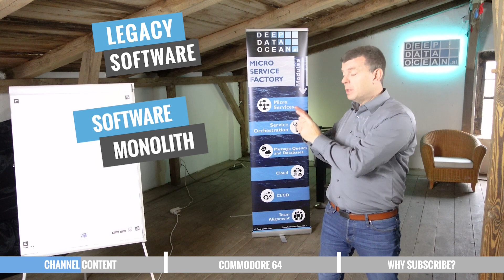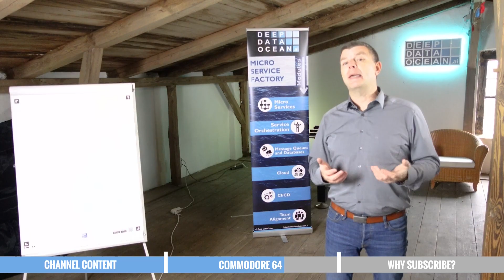Commodore 64 vs. Professional Software Development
Get rid of your Legacy Software or Software Monolith!

We release weekly videos to help you make your Software Development professional.